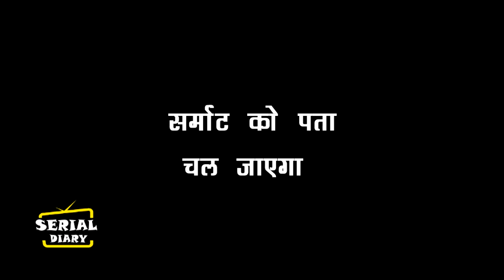GHKKPM || OMG ! SAI SAMRAT की दोस्ती की सच्चाई आएगी VIRAT के सामने, देख छूटेंगे पसीने....